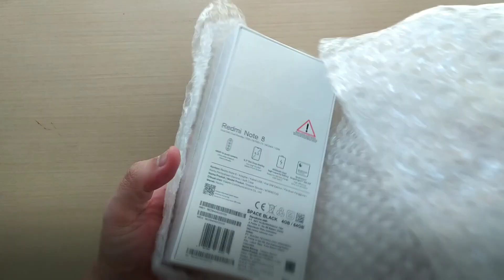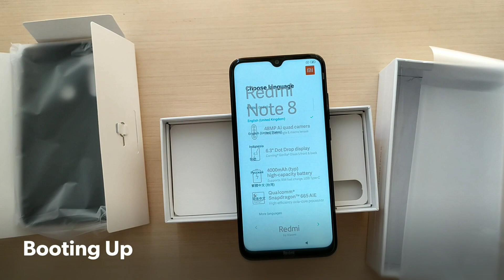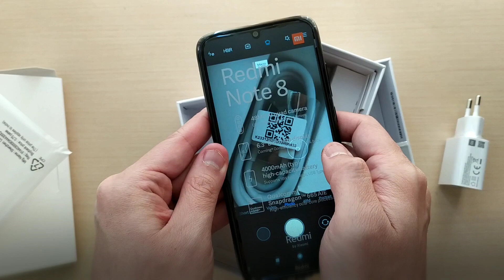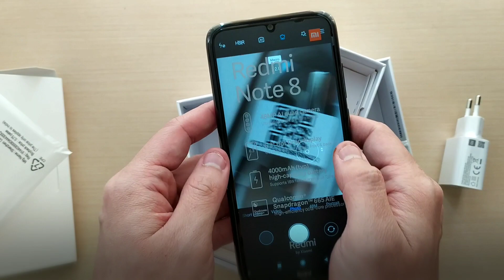Redmi Note 8 4/64 Space Black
Exclusive Launching Lazada